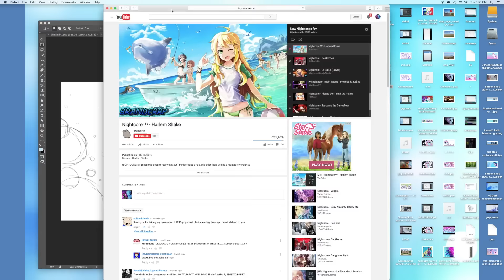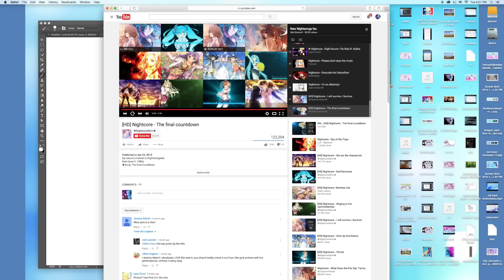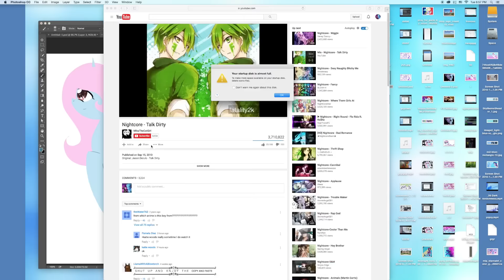MLP Speedpaint - Something Out There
HAHA! IN YOUR FACE EYEBALLS! i finally drew you pretty okay ;3;
De song is I Will Survive/ Survivor (Nightcore) :3

~ Mlp Starswirl